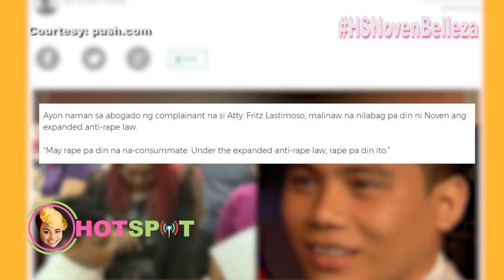Hotspot 2017 Episode 1055: Noven Belleza pansamantalang nakalaya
TNT Grand Champion Noven Belleza is temporarily released from jail after his sexual assault case.